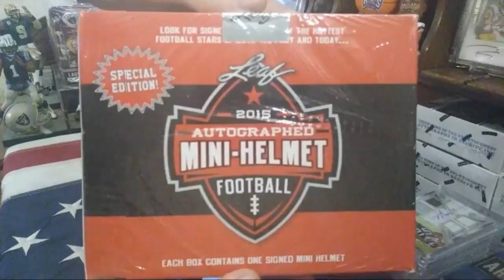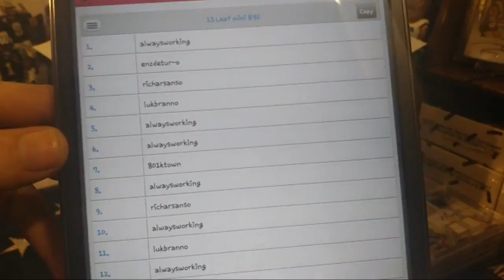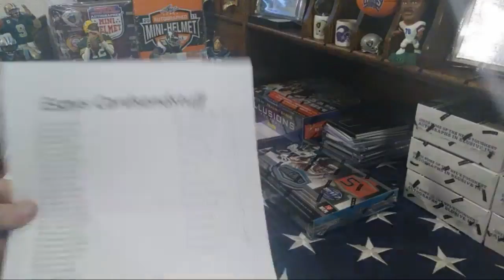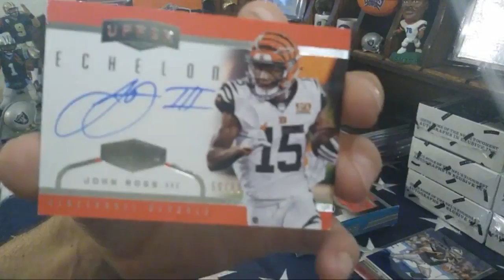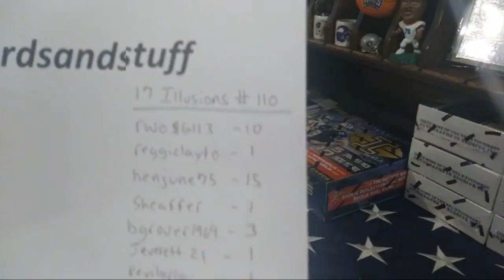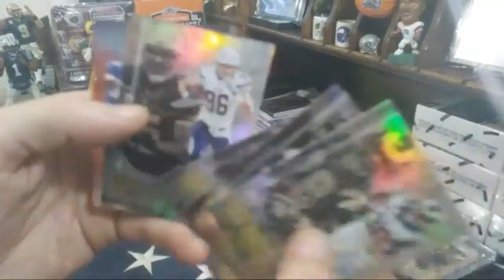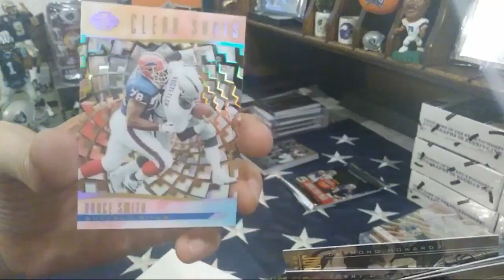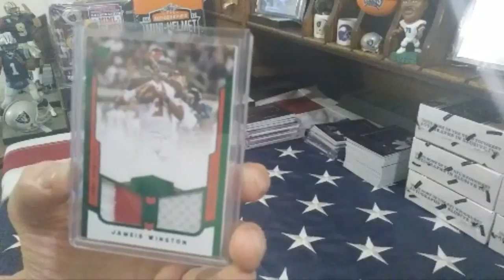#85 #92 #110 15 Leaf Mini 17 P&P 17 Illusions 1 Box Breaks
Espys CardsandStuff on Ebay